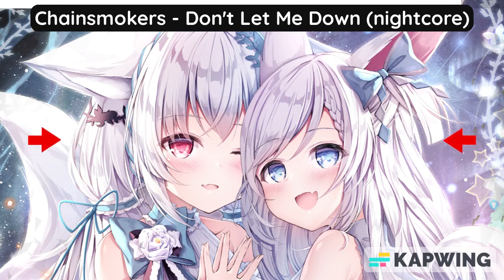Chainsmokers - Don't Let Me Down (nightcore)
Lyrics:
rashin', hit a wall

I need ya, I need ya, I need you right now
I think I'm losin' my mind now
It's in my head, darlin', I hope

Ooh, I think I'm losin' my mind now, yeah

Don't let me down, no, oh